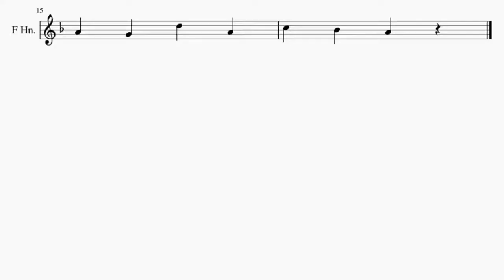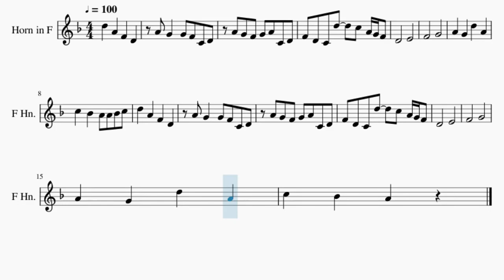SUPER EASY Horn Sheet Music: How to play Spider Dance (Undertale) by Toby Fox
Here is a sheet music/tab video on the song Spider Dance (Undertale) (SUPER EASY) by Toby Fox on the horn. A horn sheet music arrangement which is transposed to notes that are easily played by horn, for the song Spider Dance (Undertale) (SUPER EASY) by Toby Fox.

EasyMusicLesson2 teaches you to play the your favorite instrument, through well-arranged sheet music so that you too can learn how to play Spider Dance (Undertale) (SUPER EASY) by Toby Fox on the horn as fast as you can. A horn sheet music with backing tracks to help your play the song better.

Chords of Horn arrangement:
G Min   Bb Maj   Eb Maj   D Maj   G Min   A Dim   Bb Maj   F Maj
Eb Maj   D Maj   Eb Maj   Eb Maj   G Min   D Aug 7   G Min
Bb Maj   Eb Maj   D Maj   G Min   A Dim   Bb Maj   C Min   Eb Maj
D Maj   Eb Maj   C Min

Melody notes of Horn:
A4 G4   G4 F4 C4 D4
A4 G4 F4 G4 A4 C4 D4
F4 D4 C4 D5   C5 A4 G4 F4
D4       E4
F4       G4
A4   G4   D5   A4
C5   Bb4   A4 A4 Bb4 C5
D5   A4   F4   D4
D4       E4
F4       G4